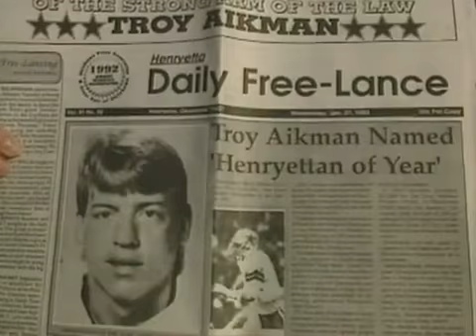SBXXVII: Dallas fans out in full force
More than 17,000 Dallas Cowboys season ticket holders made it to Pasadena and just like today, they're just as crazy about their favorite team.